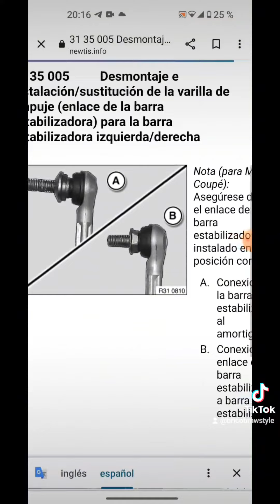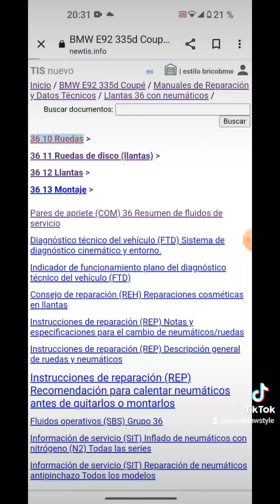Así se cambia una barra de suspensión de un BMW E92 🧑‍🔧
Pieza de recambio